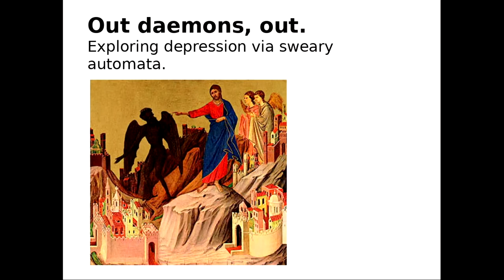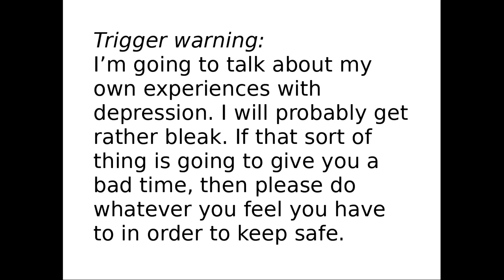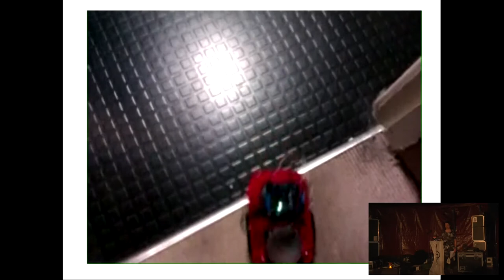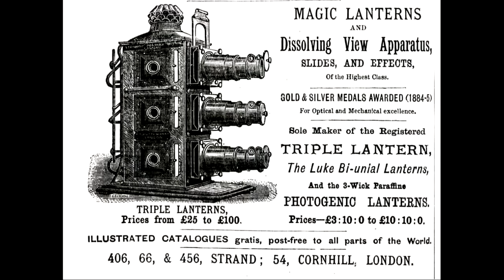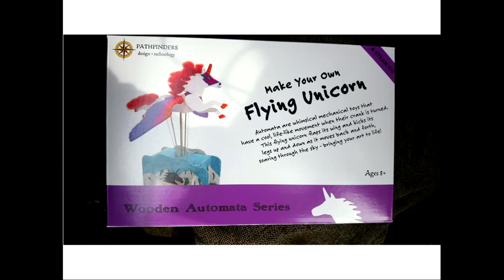J. Hawkes-Reed: Out daemons, out! Exploring depression through sweary automata.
A while ago, I started building a robot that would find the developer who'd broken the build and call them a cock. Because of depression, I never finished it, and the robot came out weird anyway. More recently I started on a cuckoo clock that calls you a pillock, among other things. This talk will be an attempt to explore why I keep building abusive machines. There will also be live demonstrations and fulmination about ESP8266 hardware.

J. Hawkes-Reed